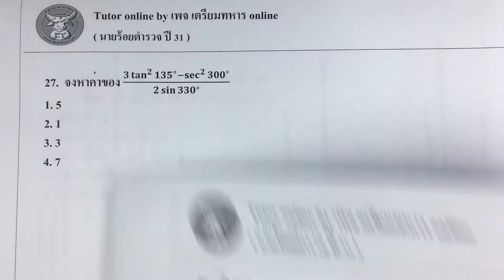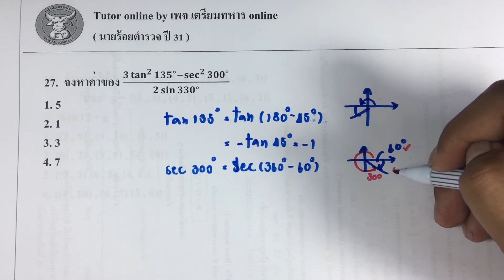ข้อสอบนายร้อยตำรวจปี 31 ข้อ27